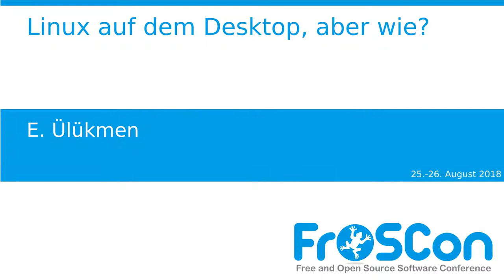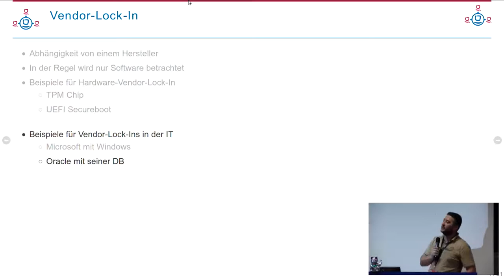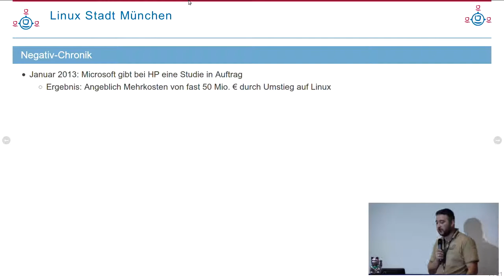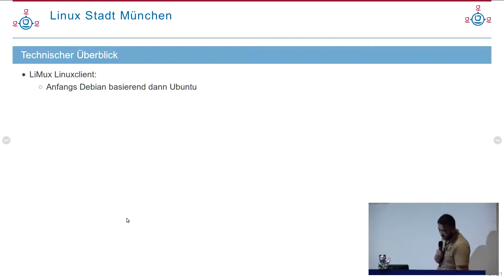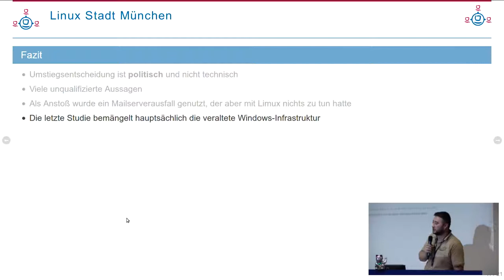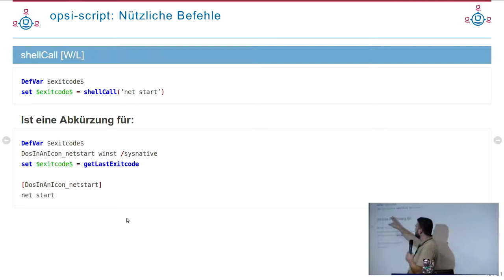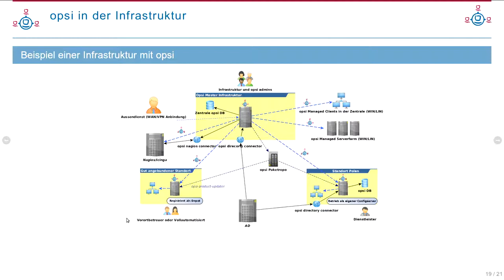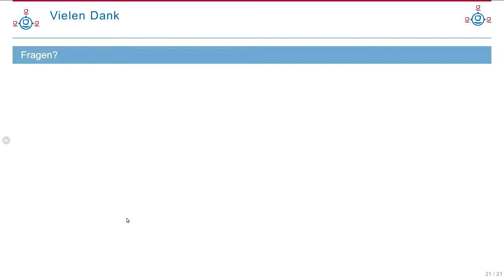2018 - Linux auf dem Desktop, aber wie?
Aufbau und Verbreitung einer Desktop-Alternative zu Windows mit einem Professionellen Clientmanagement Tool

Linux ist in der Serverlandschaft heute ganz normal. Auf dem Desktop ist Linux allerdings bei weitem noch nicht da, wo es könnte und eigentlich sein sollte. Aber warum? Dieser Vortrag zeigt aus Clientmanagement-Sicht, welche Fallstricke es bei Linux auf dem Desktop gibt und wie man seinen Anwendern auf dem Desktop eine Alternative zu Windows anbieten kann und dabei die volle Kontrolle über seine Clients behält. Es werden Beispiele und Strategien aus dem Alltag des heterogenen Clientmanagements mit opsi aufgezeigt, welche dabei helfen sollen das Thema Linux auf dem Desktop einer breiteren Masse näher zu bringen. Zu dem wird erläutert, wie man die Einstiegshürden eines puren, offenen Clients meistert, dabei für mehr Transparenz auf den Clientrechnern sorgt und warum letztlich daran kein Weg vorbei führt.

E. Ülükmen